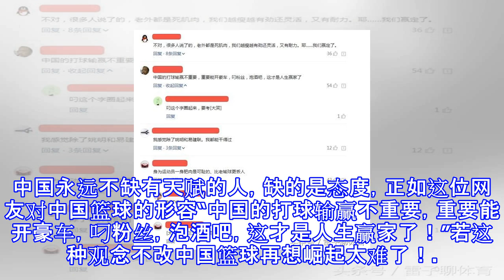看看中国男篮回到宾馆后都在干啥！难怪落后于世界水平！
看看中国男篮回到宾馆后都在干啥！难怪落后于世界水平！ 在上个世纪末本世纪初中国篮球达到了有史以来的巅峰，以王治郅、姚明、巴特尔为首的中国男篮在世界范围内渐渐打出名堂，尤其是姚明在NBA取得的巨大成功让全世界开始关注中国篮球，这也是周琦为啥在NBA的关注度高的一个重要原因。但是现在的中国男篮应该是男篮历史最惨淡的时期，而中国男篮的衰败与球员的职业态度有很大的关系。现在中国男篮出现青黄不接的情况我们不应该把全部责任压在郭艾伦、周琦这批年轻球员身上，中国男篮的衰败主要是由于王治郅、姚明、巴特尔之后中国篮球出现了人才断层导致的，而所谓的人才断层决定因素并非身体天赋问题，更多的是那批球员的职业态度，他们...